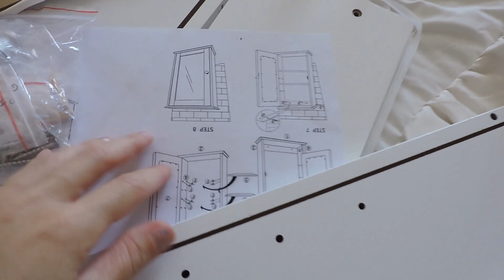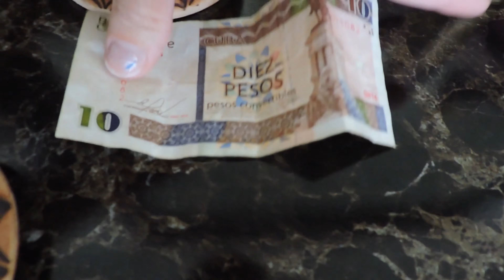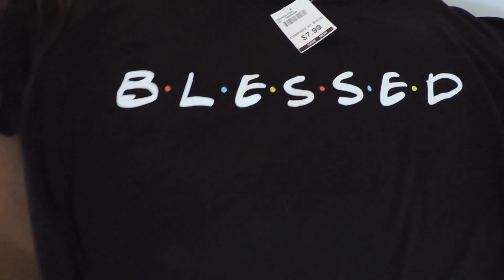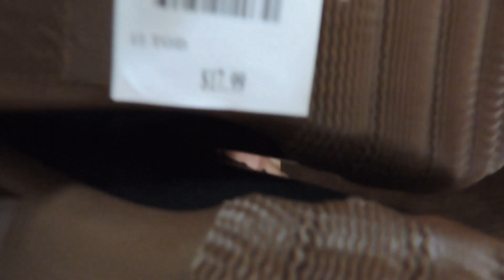Organizando mi tocador/vlogs diarios 📷#5